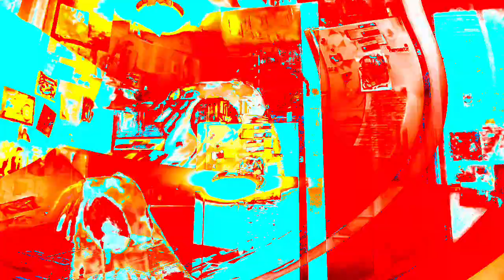[EPILEPSY WARNING] Movie 24 01 11 22h47m38s